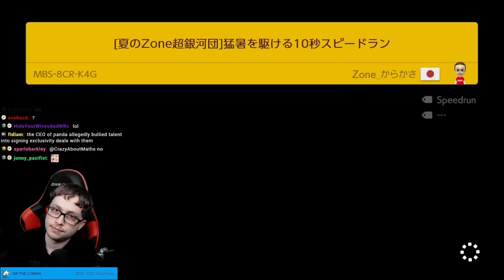Another Tight Timer - Endless Super Expert No Skip